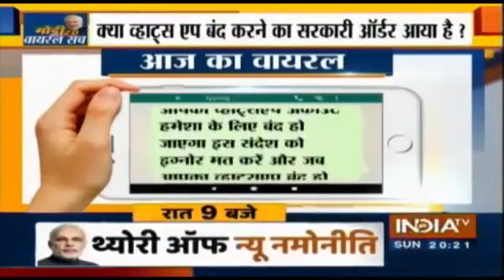whatsapp band rahega ab